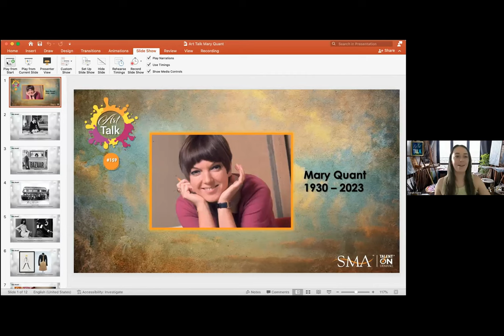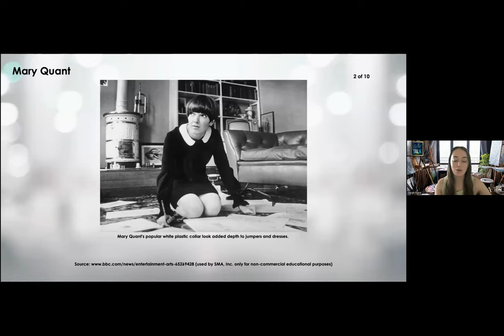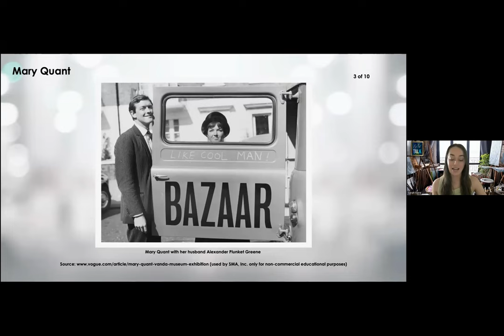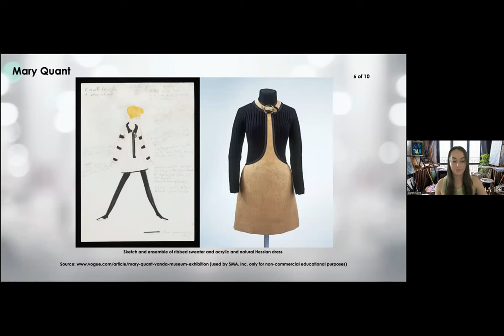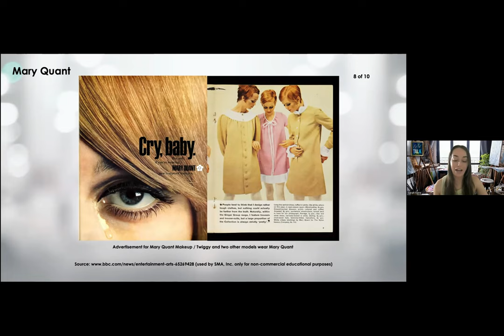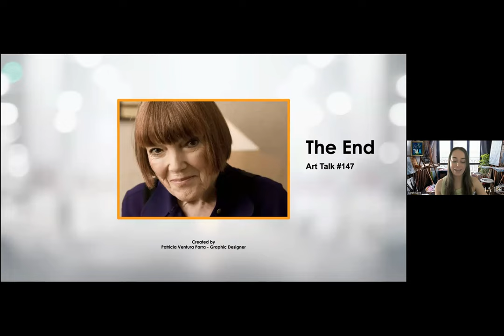Art Talk 159 | Mary Quant | 10 Aug 2023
Featuring the works of British fashion designer and fashion icon Dame Mary Quant DBE CH FCSD RDI (1930–2023), became an instrumental figure in 1960s London-based Mod and youth fashion movements, who played a prominent role in London's Swinging Sixties culture. She was one of the designers who took credit for the miniskirt and hotpants.